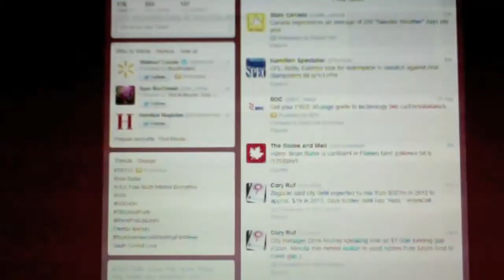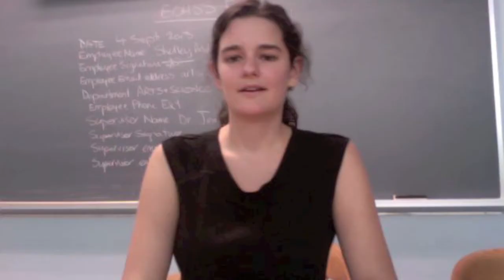SRA Arts & Science Vlog: September 18, 2013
The SRA Art Sci caucus outlines the goals of SRA Art Sci for the 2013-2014 year and details background information about the McMaster Students Union (MSU).